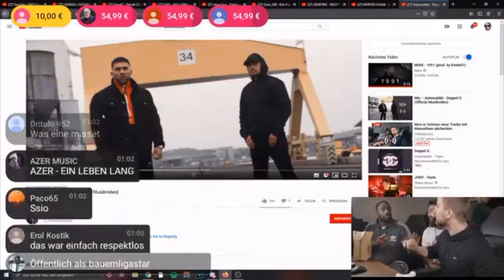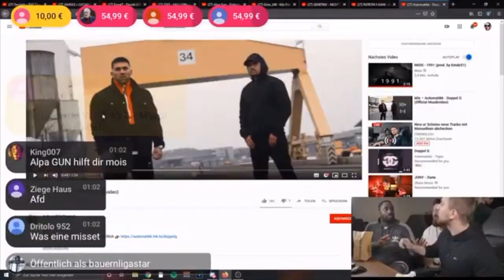MOIS vs AUTOMATIKK | Der Streit ist beendet!!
Vor einigen Tagen hatte es einen heftigen Streit gegeben Automatik stichelten mit einer krassen ungünstigen gelegten Lines gegen Mois dieser Streit wurde kurz schnell beendet und es gibt wieder Frieden jetzt ist die Frage war es nur Promo oder steckte ein echter Beef Dahinter??